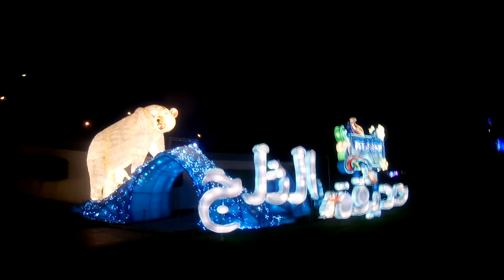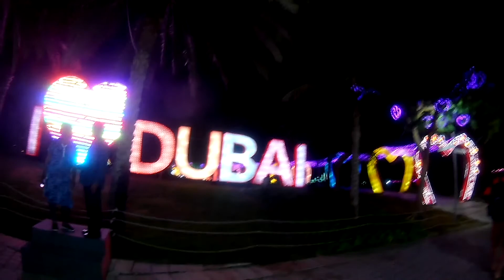Dubai Garden glow 2018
Garden glow, Dubai